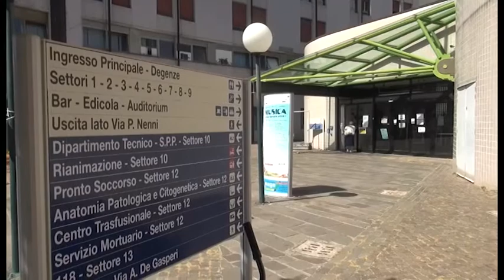Asl, test sierologici e le visiere per tutti il personale sanitario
Aumentano i dispositivi di protezione individuale per tutti i sanitari della USL TSE.
Al via la distribuzione di speciali visiere protettive per la tutela del personale medico, infermieristico, tecnico sanitario, addetto alle attività assistenziali di qualsiasi tipo e del personale, anche non sanitario, che svolge la propria attività a contatto diretto con l’utenza in assenza di barriere di separazione.
La consegna delle visiere, acquistate direttamente da Asl per il la sicurezza dei propri lavoratori, avverrà in concomitanza con il nuovo test sierologico al quale tutto il personale torna a sottoporsi.